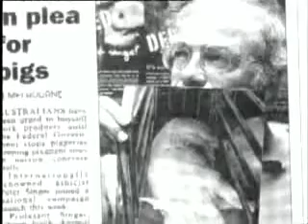Peter Singer Interview 2005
Interview with Peter Singer, the author of Animal Liberation.